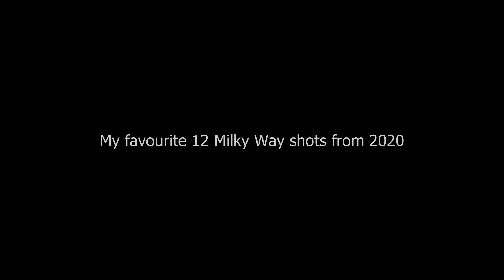My favourite 12 Milky Way shots from 2020